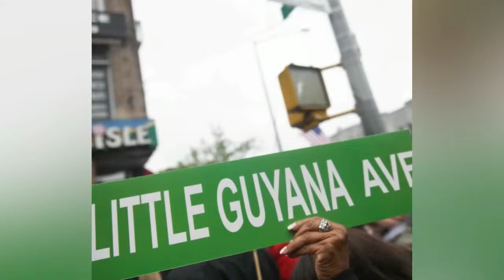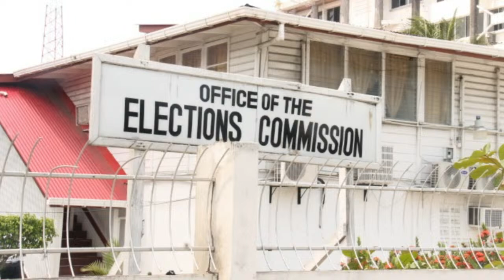Rigged Elections & Democracy ~ Globespan24x7 Program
Guests: Hon. Roysdale Forde S.C., Dr. Baytoram Ramharack, Dr David Hinds, & Mr Ravi Dev
Moderator: Dr. Vishnu Bisram